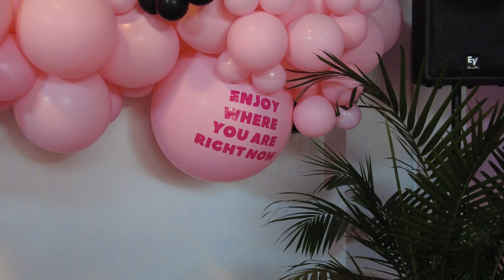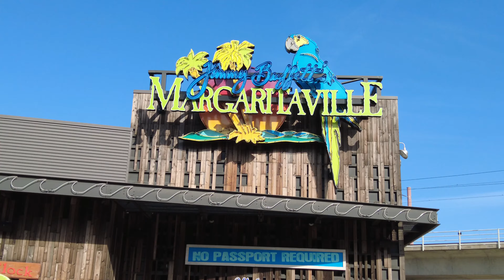Cleveland, Ohio is a gem to find 😎🎸one of the most incredible cities in United States of America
Friends, incredible feelings, you must watch this video to see the feelings i share with you as i storm through these streets. absolutely shocking! Wow Cleveland Ohio is unlike any other city!

Our address should you want to send us anything:
Family Daylife
7050 W Palmetto Park Rd, suite 15-153